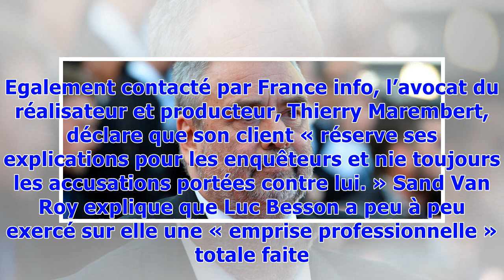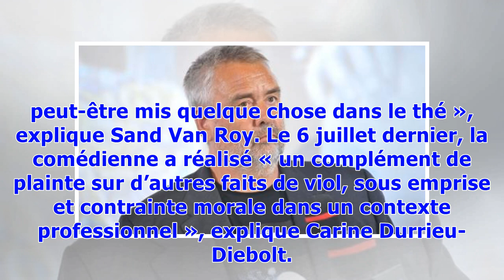L'actrice qui accuse Luc Besson de viols raconte son calvaire: «J'étais son objet, sa marionnette»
« Comment peuvent-ils imaginer que je mente ? » L’actrice Sand Van Roy, qui a déposé une plainte pour viol à l'encontre de Luc Besson au mois de mai 2018, a donné le récit de ce dont elle dit avoir été victime dans un entretien à France Info. Après avoir témoigné dans Mediapart, ainsi trois autres femmes s’estimant victimes d’agressions sexuelles de la part du réalisateur français, la comédienne raconte notamment la soirée du jeudi 17 mai. Egalement contacté par France info, l’avocat du réalisat...